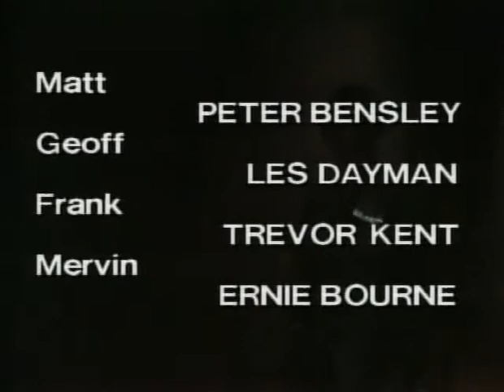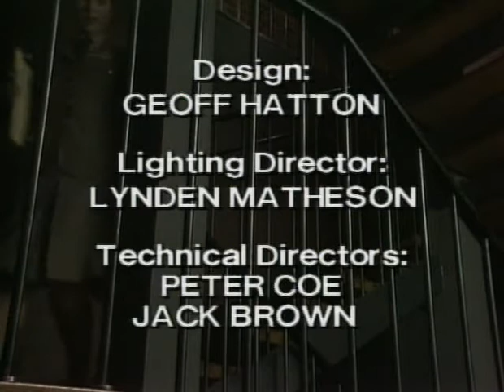PRISONER CELL BLOCK H EPISODE 531 PART 5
Impure Thoughts